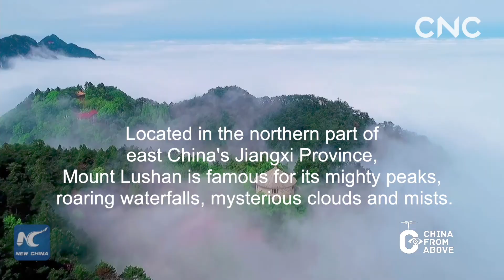China From Above | World Heritage Sites in China: Mount Lushan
Mount Lushan is a UNESCO World Heritage site in east China's Jiangxi Province.